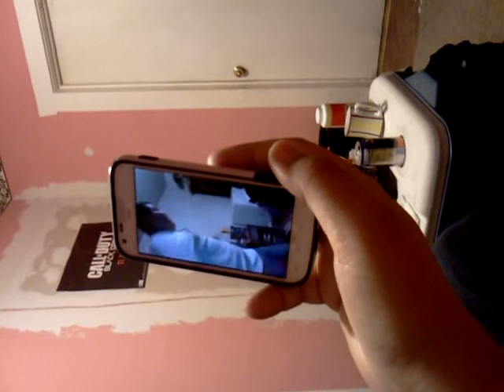Rave dance trance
Raver